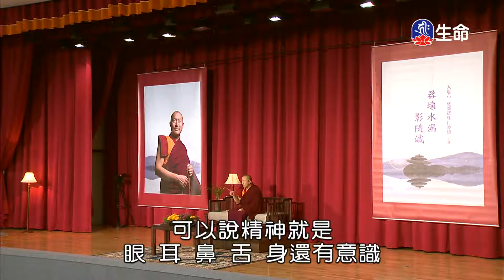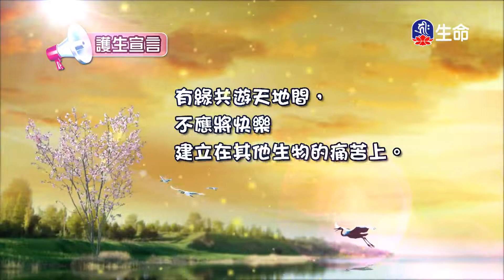華嚴三講之三-器壞水漏影隨滅(1)慈城羅珠堪布_般若講座_(lifetv_20221123_12：00)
般若講座_華嚴三講之三-器壞水漏影隨滅(1)慈城羅珠堪布。